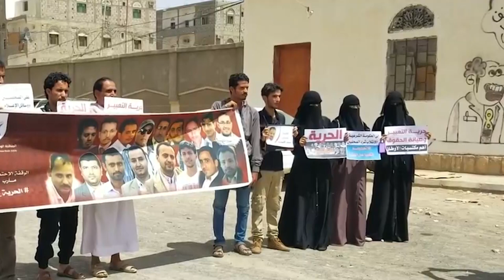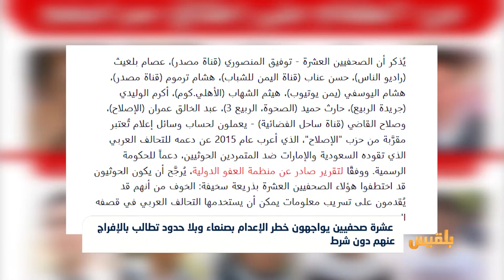عشرة صحفيين يواجهون خطر الإعدام بصنعاء وبلا حدود تطالب بالإفراج عنهم دون شرط |تقرير محمد اللطيفي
قالت منظمة "مراسلون بلا حدود" إن عشرة صحفيين محتجزين لدى مليشيا الحوثي يواجهون خطر الإعدام.
ودعت في بيان لها إلى إسقاط التهم الموجهة إليهم، وسرعة الإفراج الفوري عنهم دون قيد أو شرط، مشيرة إلى أن الصحفيين يعانون في سجون المليشيا منذ ألفين وخمسة عشر.
وأضاف البيان أن بعض الصحفيين ما يزالون يعانون من أضرار جسدية جسيمة بسبب ما تكبدوه من تعذيب في السجون...